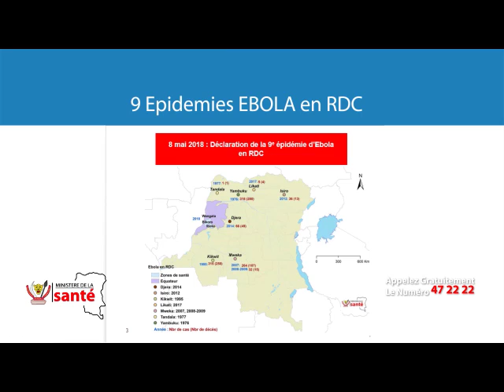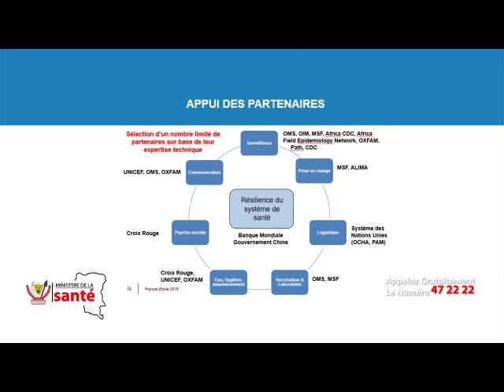Le Point sur la Riposte Ep 01 - Introduction (lingala)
Dans ce premier épisode, notre expert en communication pour la santé, le Dr Gaby Nsakala vous présente le bilan du premier mois de la riposte contre la 9e épidémie de la Maladie à Virus Ebola en RDC.

Le Point sur la Riposte est une émission du Ministère de la Santé de la RDC qui est diffusée après le journal du soir sur la RTNC, B-One, CCTV, Télé 50, Molière, Lingala Facile, Antenne A, Siloe TV et Top Congo.

Le prochain épisode sera diffusé ce mardi 19 juin 2018.